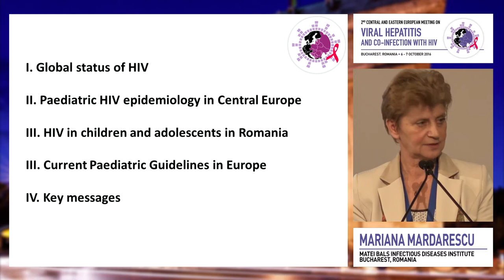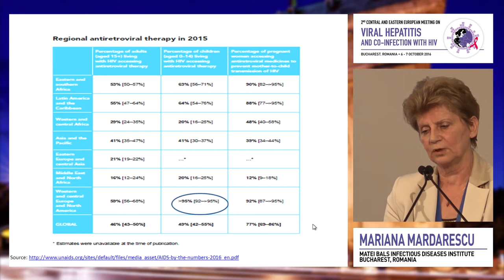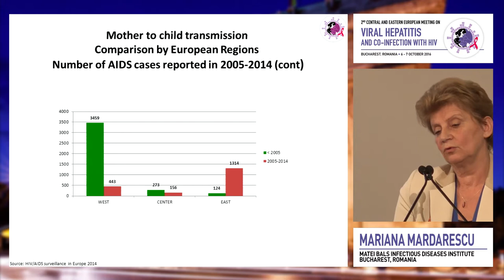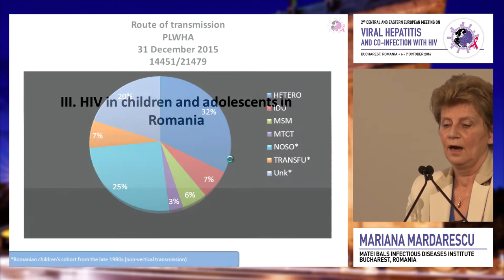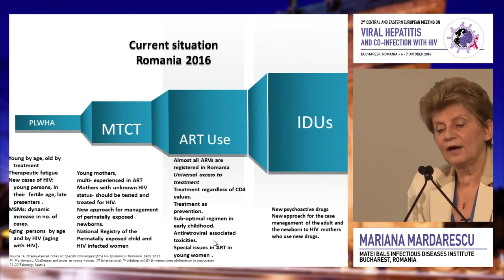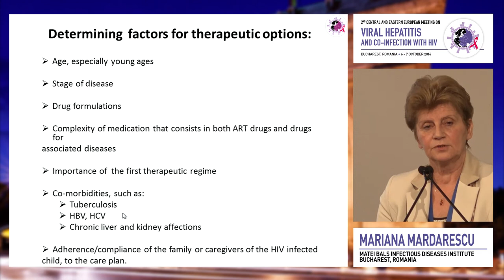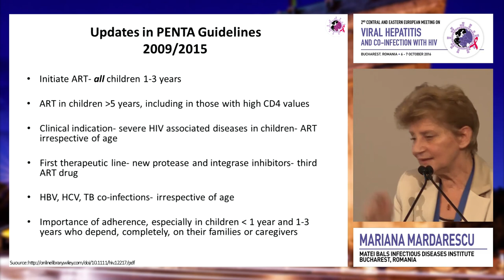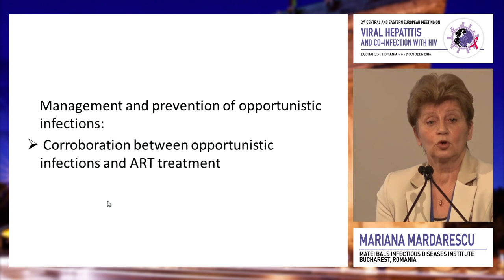HIV and Pediatrics in Central Europe | Mariana Mărdărescu, MD, PhD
Central and Eastern European Meeting on Viral Hepatitis and HIV 2016
Speaker: Mariana Mărdărescu, MD, PhD
Presented at Special Session - HIV in Special Populations (ViiV)